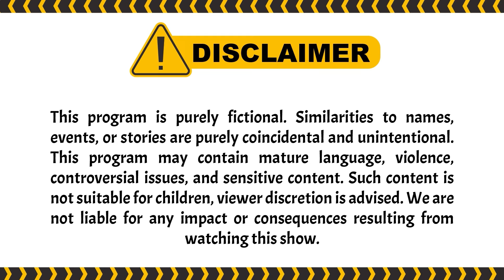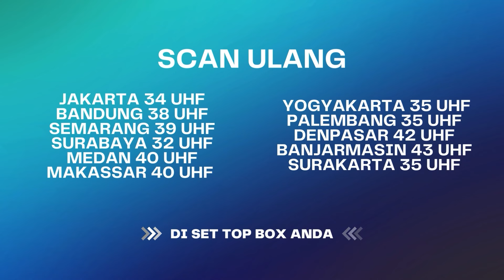Rahasia Jahat Abah Akhirnya Terbongkar! | UMMI ANTV Eps 54 (3/3)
Abah Asep baru saja kembali dari rumah sakit setelah mengalami kecelakaan, Umi ditemani pergi dengan Reihan kemana-mana. Reihan bertemu dengan mantannya yang bernama Kirana. Bagaimana kelanjutannya?

000012
000017